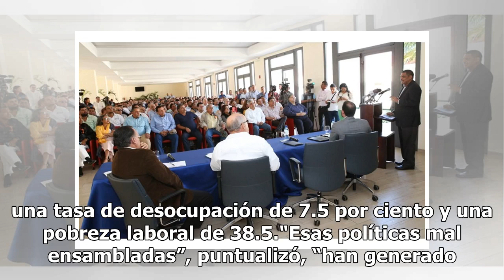Presentan empresarios proyecto para impulsar nuevo modelo económico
A fin de evitar que se perpetúe un modelo económico que no generó crecimiento durante más de 30 años, la Asociación Nacional de Empresarios Independientes presentó al Senado de la República un proyecto que busca impulsar el desarrollo económico del país y fomentar un cambio social más igualitario. A...